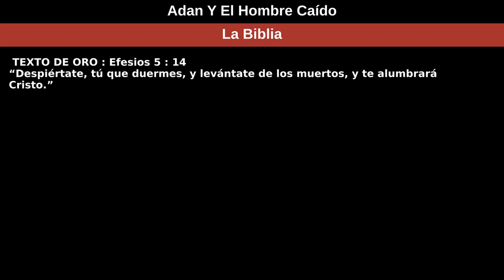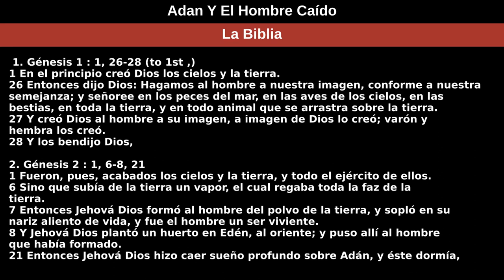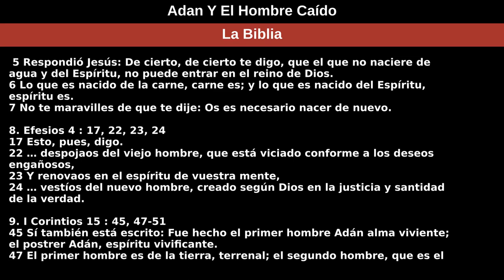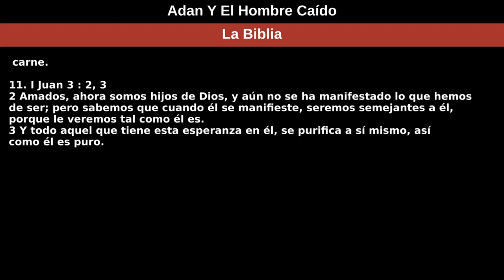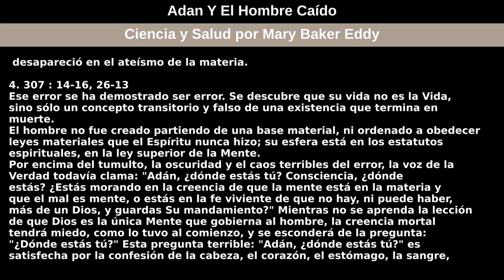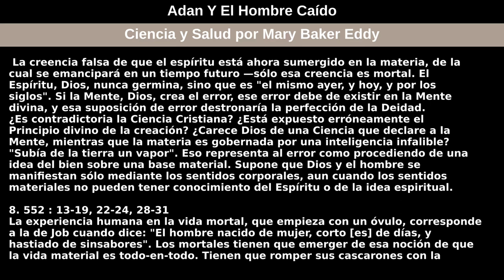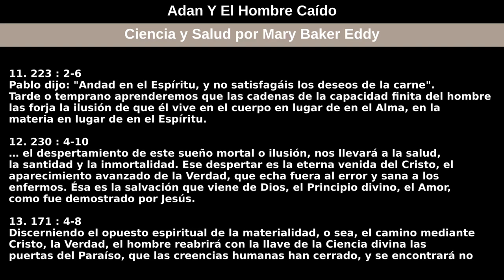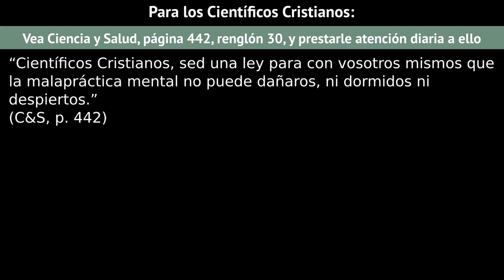7 de noviembre de 2021 — Adan Y El Hombre Caído